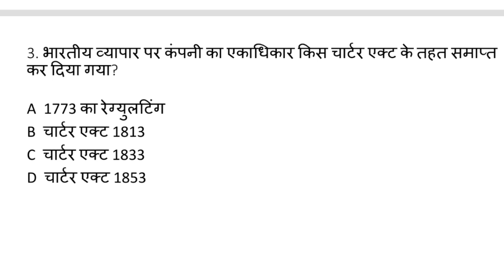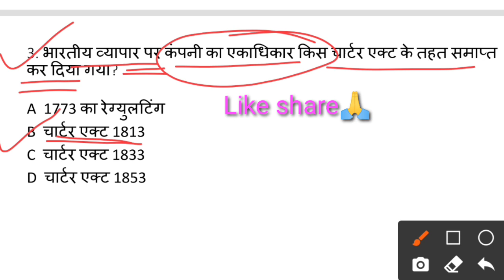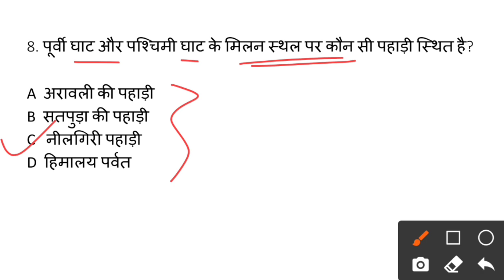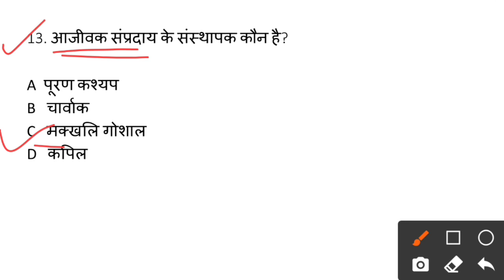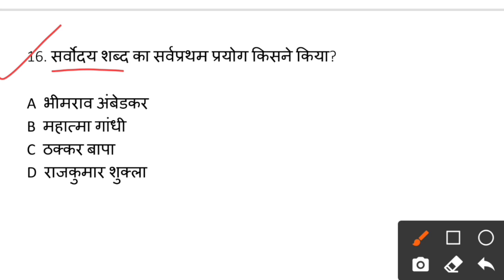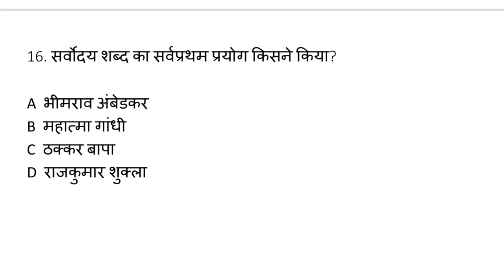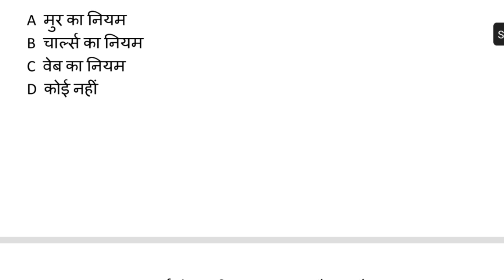| food inspector gk mcq | प्रैक्टिस सेट 7 | खाद्य निरीक्षक परीक्षा 2022 | khadya nirikshak gk |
| उपभोक्ता संरक्षण अधिनियम 2019 MCQs | प्रैक्टिस सेट - 6 | food inspector exam preparation |__________________________________________

  फ़ूड इंस्पेक्टर हेतु -

2. छत्तीगसढ़ पोषण एवं खाद्य सुरक्षा अधिनियम 2012

1.सभी प्रतियोगी परीक्षाओं हेतु गणित ( सम एवं विषम संख्या )

3.छत्तीसगढ़ की महत्वपूर्ण योजनाएं 2021 -

4. छत्तीसगढ़ का इतिहास एवं करेंट अफेयर्स

5.छत्तीसगढ़ राज्य अलंकरण पुरस्कार 2021